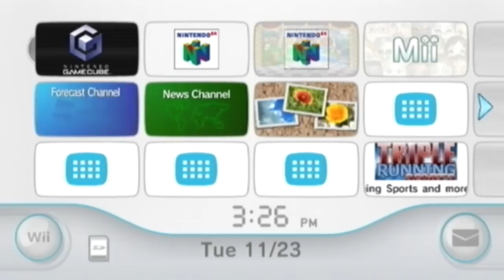Let's Play Twilight Princess [1] The Goats Go Here!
The amazing adventure loaded with Pro Skittles!